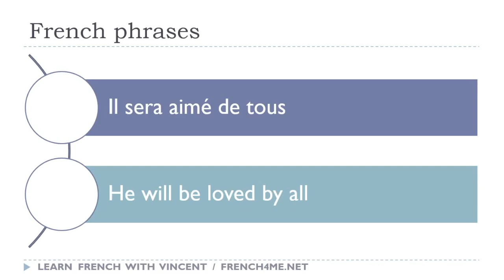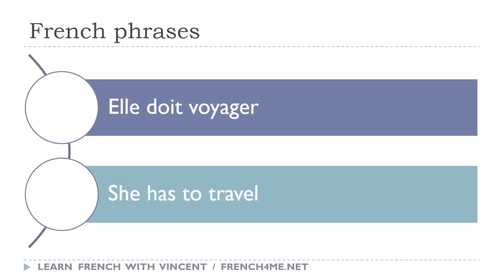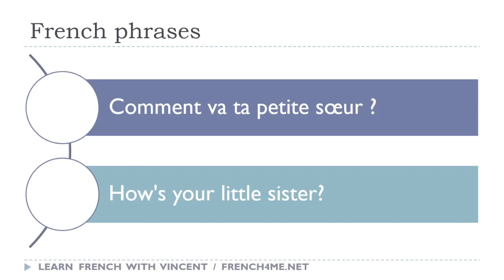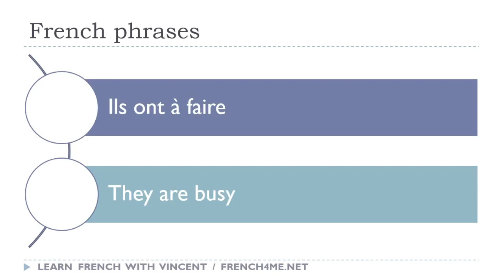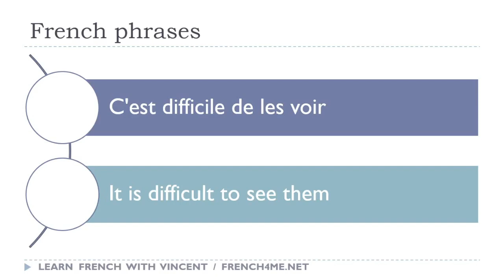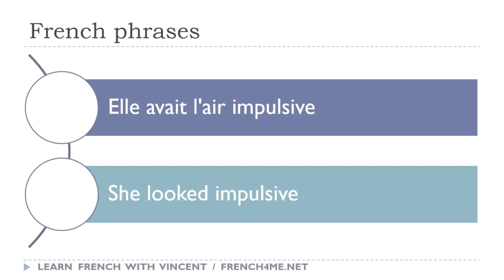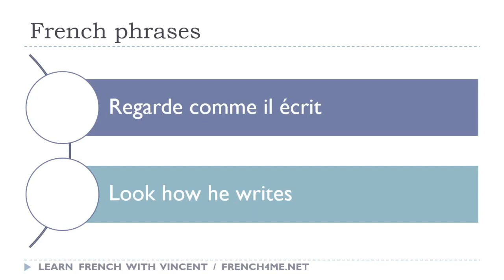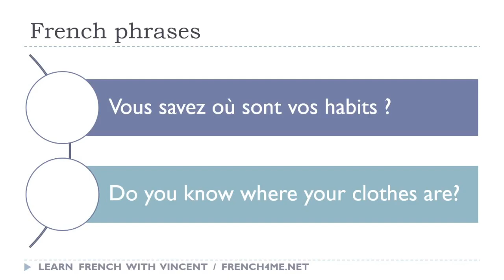Your Daily 30 Minutes of French Phrases # 628